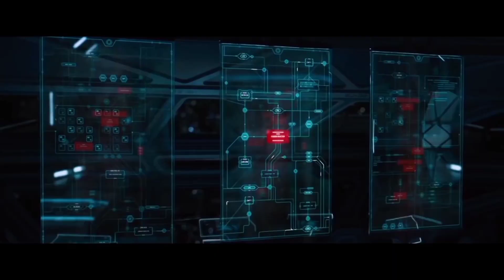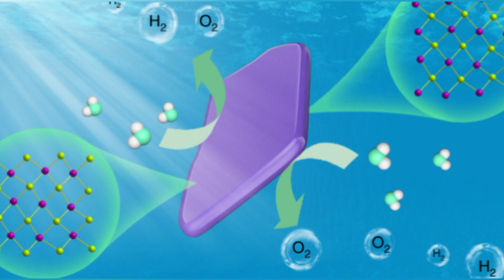! NASA बहुत ही जल्द शुरू करेगा चांद पर मानव बस्तियां बसाना l Artemis program of the moon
! NASA बहुत ही जल्द शुरू करेगा मानव बस्तियां बसाना l Artemis program of the moon |

in this video I'm talking about the, how nasa colonize of the moon with Artemis program and NASA and involved some international space agency is planning to make the small space station, is name gateway and moon gateway space station help the future human civilization of the Mars this station worithe fuel space station

vedio editor and voice over by mangalam pandey

vedio clips and Google images used of the video making this credit by NASA and Google